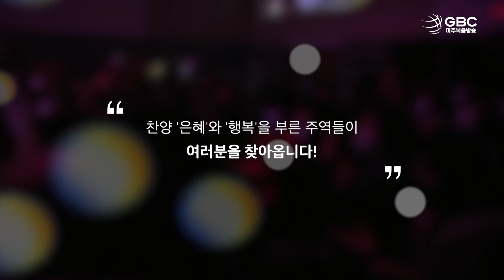[GBC 힐링 찬양콘서트 at 나성영락교회] 6월 25일(토) 오후 6시!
[GBC 힐링 찬양콘서트 at 나성영락교회]
일시 : 6월 25일(토) 오후 6시
장소 : 나성영락교회 본당 (1721 N. Broadway Los Angeles, CA 90031)